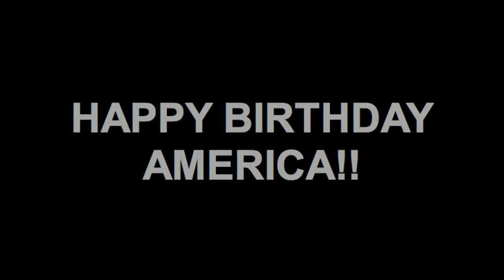HAPPY 4TH OF JULY FIREWORKS OUT THE WAZOO!!